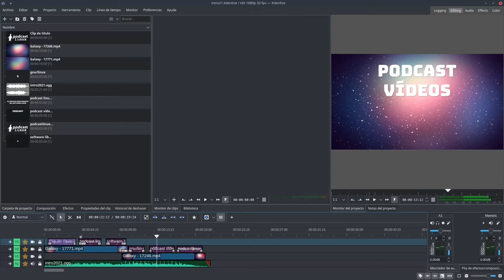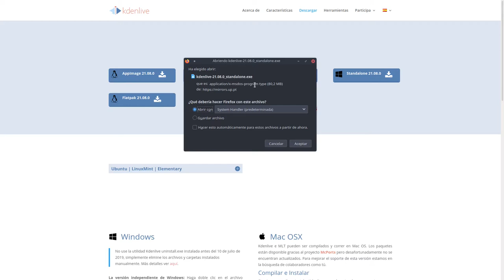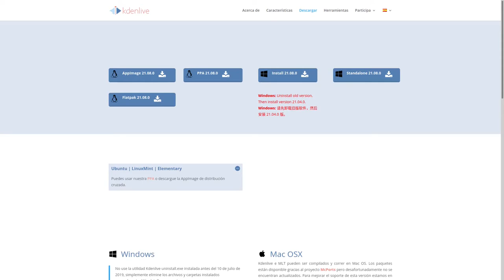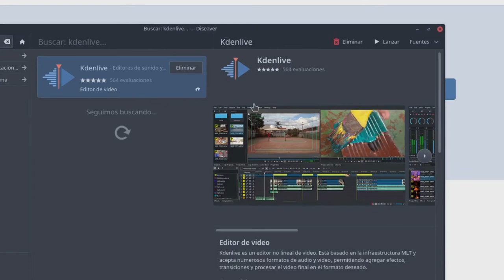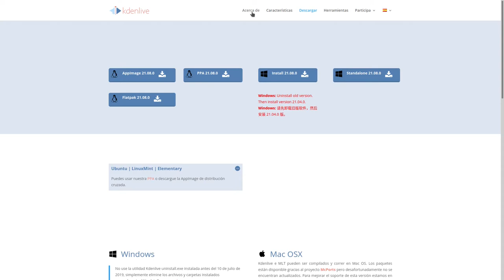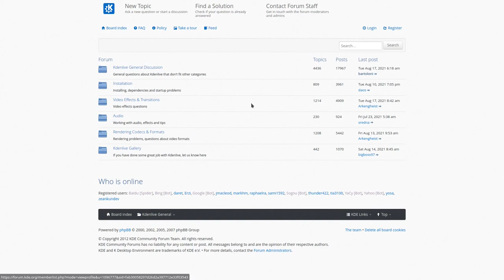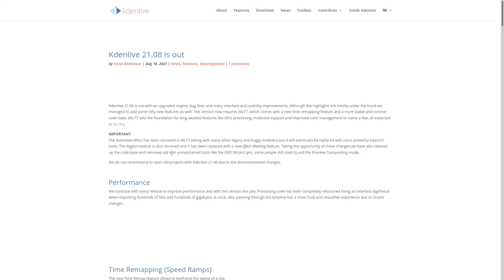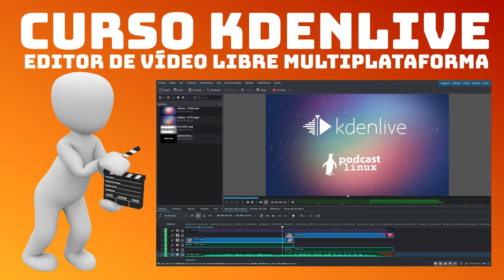Curso Kdenlive: Tema 1: Descarga, instalación y documentación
Temas:
    Tema 0: Presentación del curso
    Tema 1: Descarga, instalación y documentación
    Tema 2: Organización, áreas y preferencias
    Tema 3: Proyectos y clips
    Tema 4: Línea de tiempo
    Tema 5: Exportar vídeo
    Tema 6: Atajos de teclado
    Tema 7: Transiciones
    Tema 8: Efectos vídeo
    Tema 9: Efectos audio
    Tema 10: Corrección de color
    Tema 11: Fotogramas clave
    Tema 12: Añadir títulos